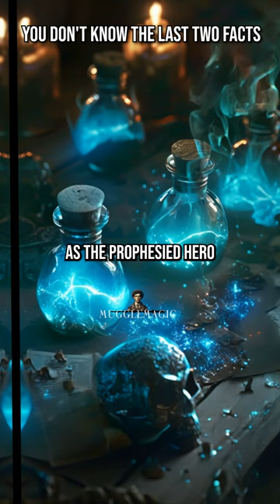Have you noticed this in Harry Potter?